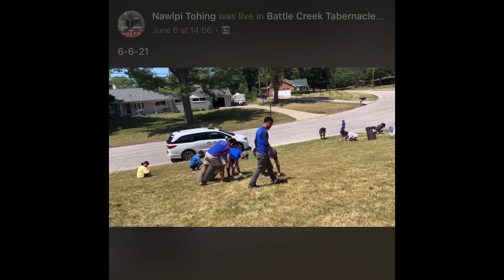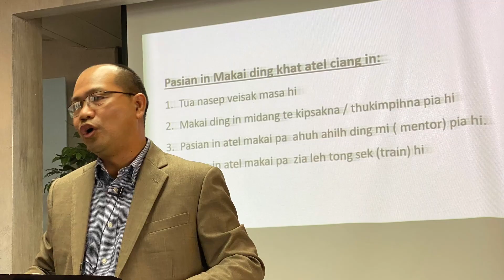Summer Youth Camp 2021- BCAY